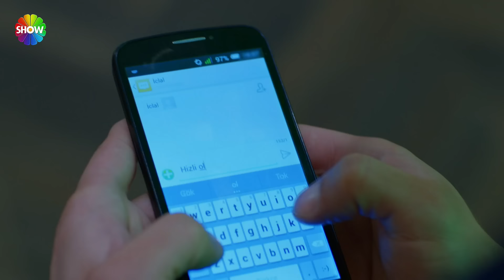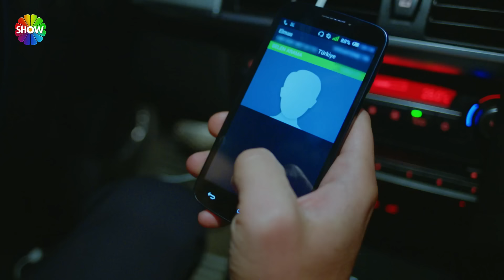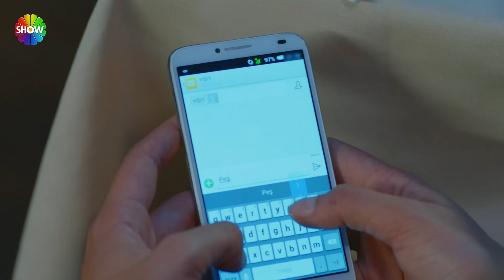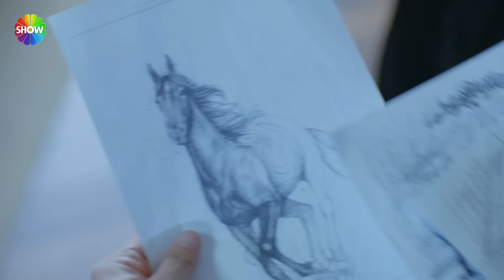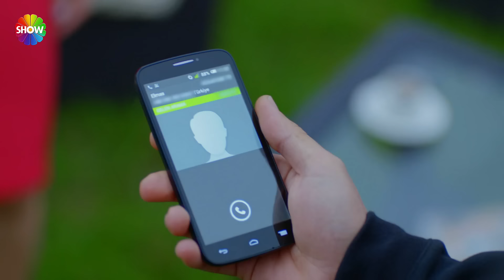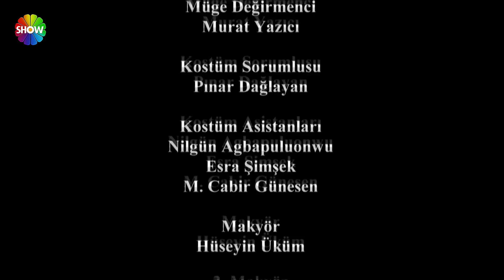No Te Vayas Sin Mi | Capitulo 60 - HD